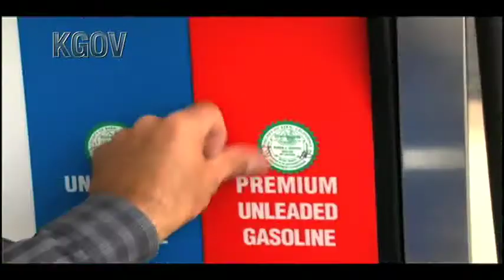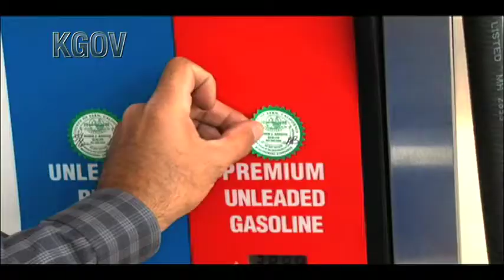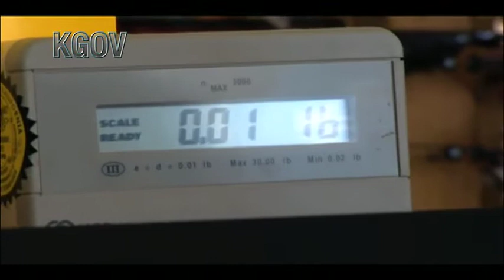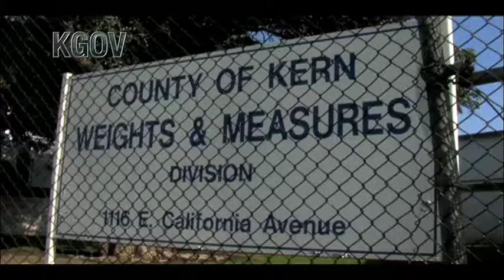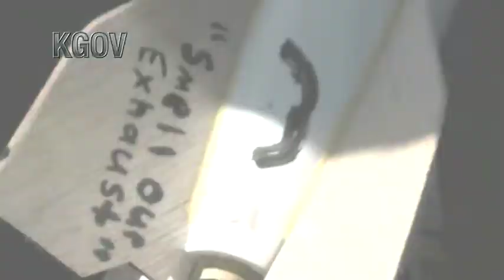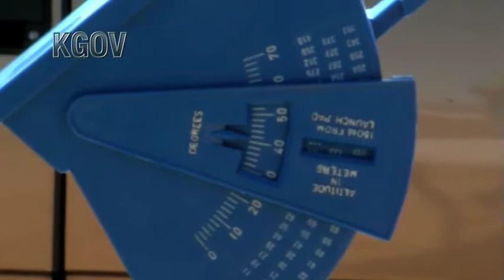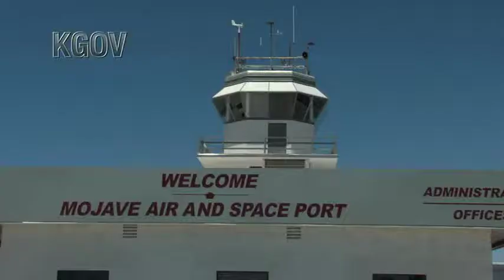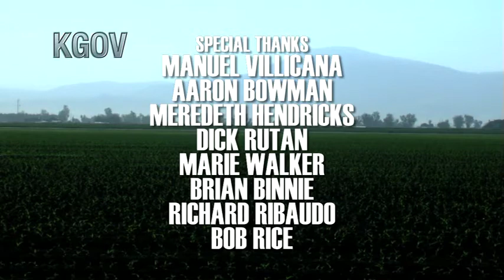Inside Kern - Weight's and Measures; 4H horse project; Intermediate space challenge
Weight's and Measures; 4H horse project; Intermediate space challenge